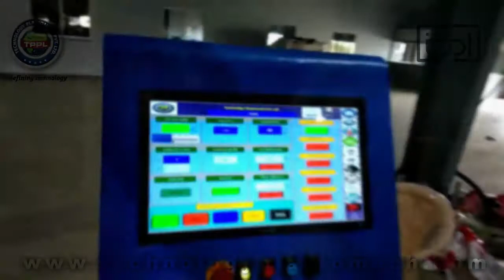Lami-Rex Series Extrusion Coating Line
Instagram Username- technology_plastomech